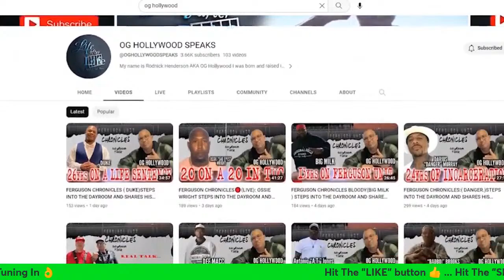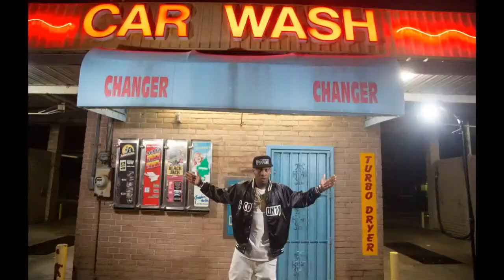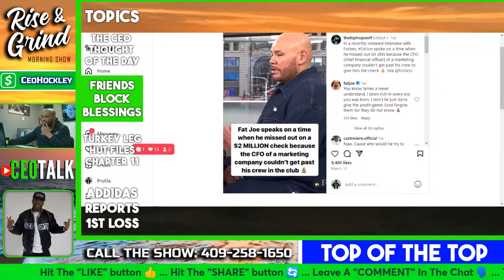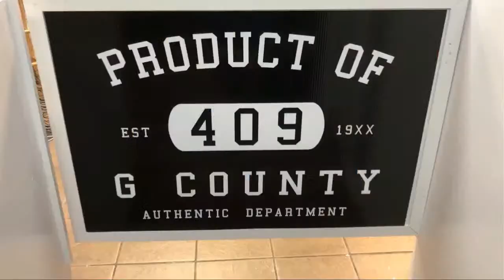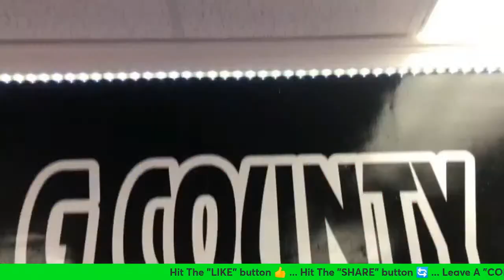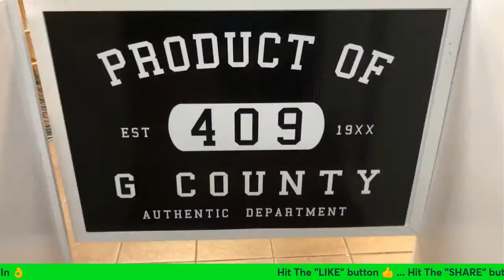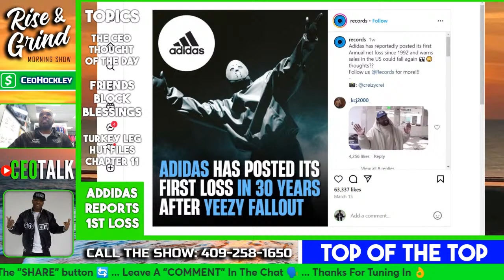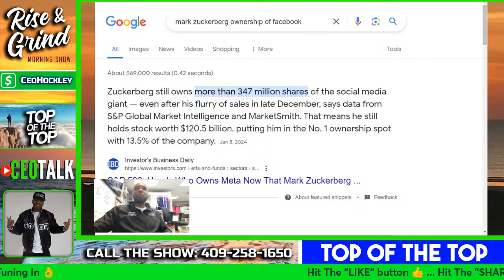Rise & Grind- Monday #3: Turkey Leg Hut Drama, Adidas 1st Lost, Fat Joe Friends & More